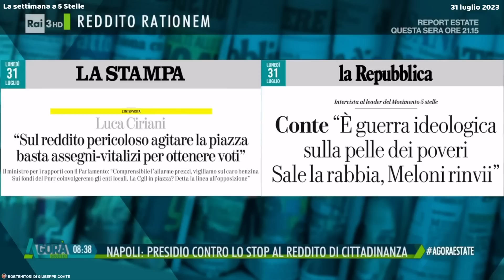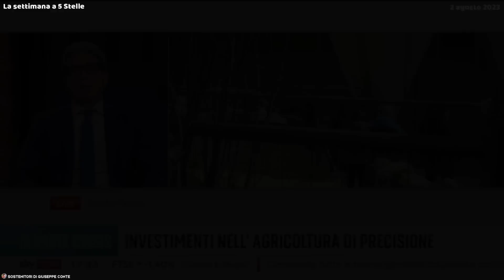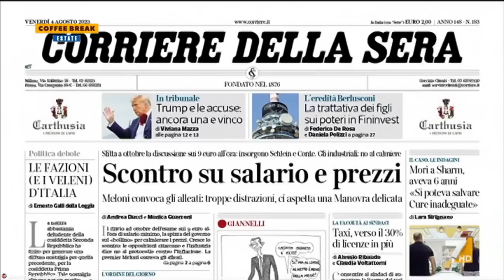La Settimana del Movimento 5 Stelle: Salario Minimo, Reddito di Cittadinanza e PNRR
🔴 La settimana del Movimento 5 Stelle racchiude il meglio degli interventi in tv dei nostri portavoce. Gli argomenti che affrontano questa settimana sono l’abolizione del Reddito di Cittadinanza con il vergognoso sms, i ritardi e le mancanze sul PNRR, i cambiamenti climatici e la proposta rinviata ad ottobre sul Salario Minimo.
👇I NOSTRI SOCIAL👇
█ CHI SIAMO:
Siamo un semplice gruppo di iscritti, che hanno deciso di creare uno spazio riservato a tutti i sostenitori.